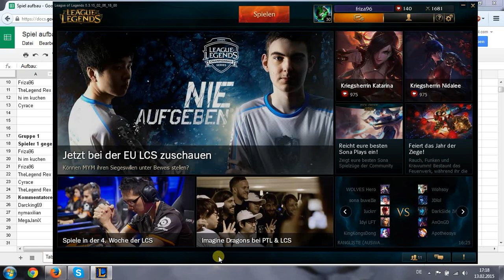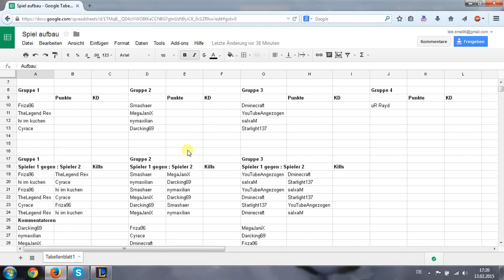Let`s Battle - Tunier unter Youtubern [League of Legends] [Commentary]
Das Let`s Battle - Tunier unter Youtubern :

Hiermit beginnt ein lustuges LoL-Tunier unter vielen kleinen Youtubern :D
Das ganze wird wie folgt stattfinden:
Es gibt einen Kommentator der das Duell kommentiert und die anderen können jeweils Ihr Spiel aus ihrer Sicht aufnehmen.
Das ganze beginnt mit einer Gruppenphase und kommt letztendlich zum Finale und dann wird der Sieger gekürt.

Dieses Projekt wurde von mir Empalon gestartet und somit eröffne ich auch das Tunier mit dem ersten Spiel.

Viel spaß noch bei den anderen Duellen und schaut auch bei den anderen vorbei. Euer Empalon :D